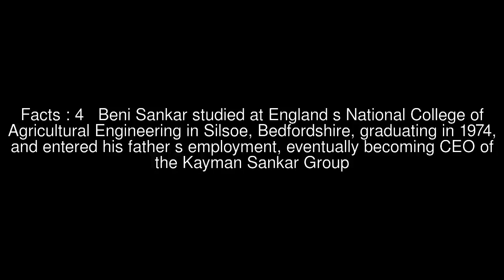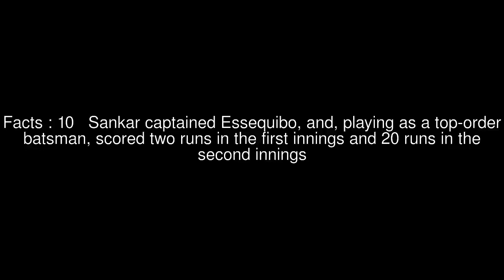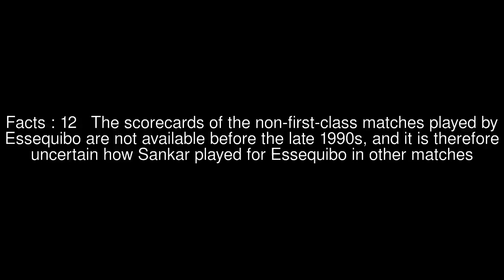Beni Sankar Top #12 Facts